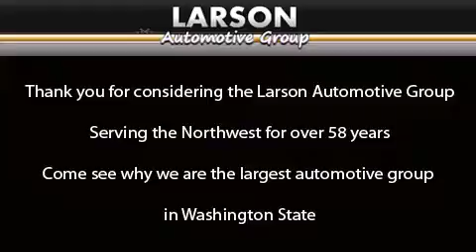2015 Jeep Wrangler Puyallup WA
We've been honored to serve the Puyallup WA area , we promise that your experience at our dealership will exceed your expectations ! Year : 2015 Make : Jeep Model : Wrangler Engine : 3.6L V6 24V VVT Trans . : Automatic Exterior : Hydro Blue Pearl Coat Miles : 6 Interior : Black Stock : 570384 Larson Auto Group 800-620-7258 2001 N Meridian Puyallup , WA 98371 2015 Jeep Wrangler Puyallup WA